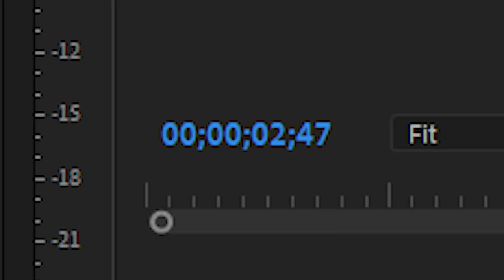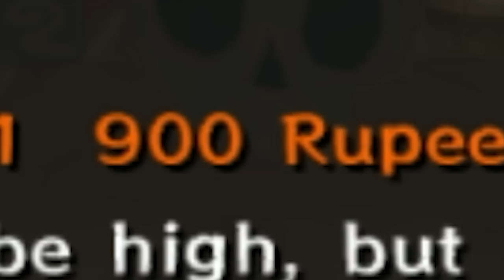Being an Absolute CREEP - Wind Waker Randomizer Ep2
Wind Waker randomizer episode 2, the one where we take feet pics.

➤ GET INVOLVED!